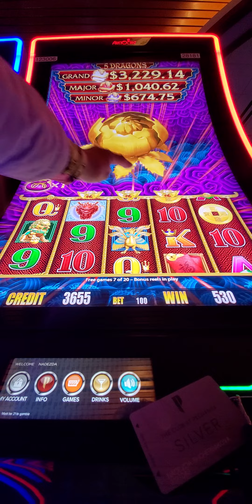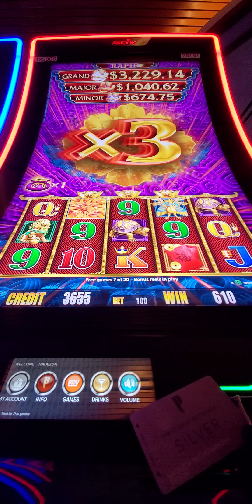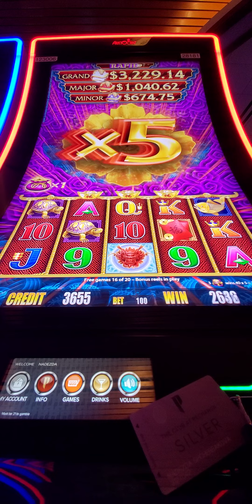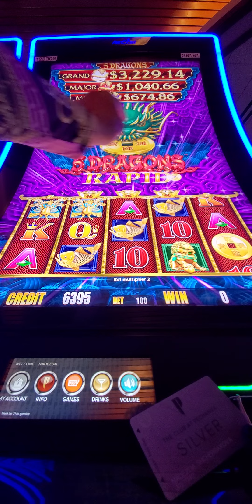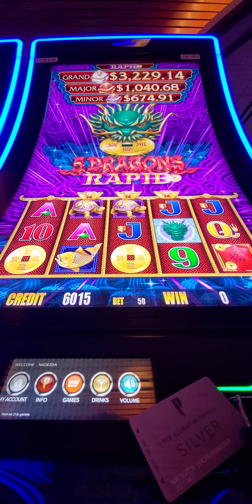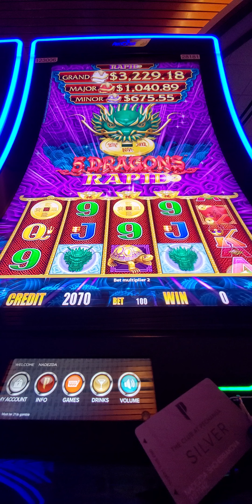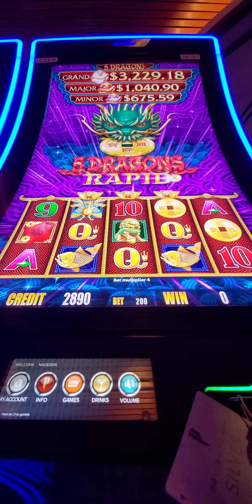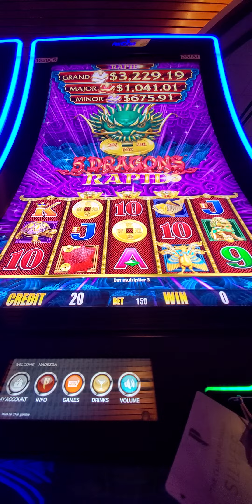764. Slot in a fire! 20231108 141803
Welcome.
I made several videos for this slot. It was afternoon and all 10 Rapid Dragons slot worked perfect. I could not make one long movie according to YouTube policy.
This slot was cold. after one our it looks like want to pay.